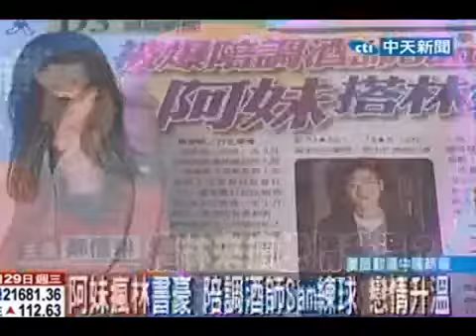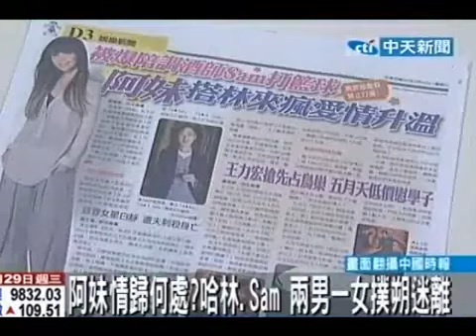阿妹芳心交给酷愛運動男！緋聞男友Sam為愛戒菸練籃球！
(中天新聞/Yes娛樂)張惠妹為3月底演唱會養精蓄銳放大假，近來在家看林書豪打NBA，還被爆出緋聞男友Sam邀她去看他打球，阿妹喜歡運動男的口味似乎沒變。據悉，她放假前和公司約好，不要Call她，經紀人陳鎮川被問到她私人行程，表示完全不知情。天后張惠妹3月底將在小巨蛋舉辦《AMeiZING》演唱會，目前正在放大假養精蓄銳，不過根據媒體報導，之前傳得沸沸揚揚的「哈妹戀」正式破局，而心屬冠軍調酒師Sam則是登堂入室，不僅被阿妹挖腳到自己店管理，還近出阿妹家不受警衛阻攔，阿妹陪情郎去打籃球，則像小女人般深情凝望。阿妹在本月12日下午被雜誌直擊陪情郎打籃球，日前Sam則邀她去看他打球，戒菸的他在場上奮力表現，阿妹在場下替他加油。去年情人節阿妹也曾被拍到與Sam吃消夜，因此傳出此次放假是戀愛假，阿妹經紀人陳鎮川表示這屬於私生活，公司不回應，更表示：「我沒聽說耶！她正在放假，想放鬆心情好好休息，叫我不要打擾她。」Sam比阿妹小7歲，但個性體貼，且擅於傾聽。他每回聽完對方的心事，就會為對方調製一杯專屬的心情調酒，在酒精和貼心的交會下，阿妹漸漸交出她的心。Sam仍頗受阿妹信任，目前已是她投資經營「A★Bar」、「A★8 Cafe」兩家店的顧問。「AMeiZING」演唱會將在3月30日於小巨蛋舉行７場《AMeiZING》演唱會，有粉絲表示想看哈林和阿妹合體，也有粉絲說希望能看到她和王力宏合唱，但據悉演唱會原本並無嘉賓，阿妹目前陷入兩難，陳鎮川則語帶保留說，一定會邀請他們來看演唱會。